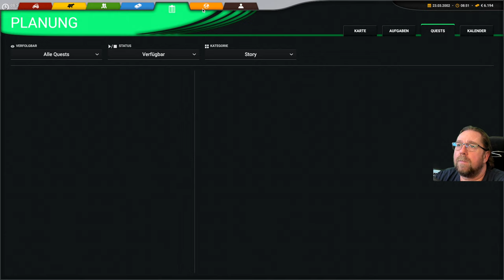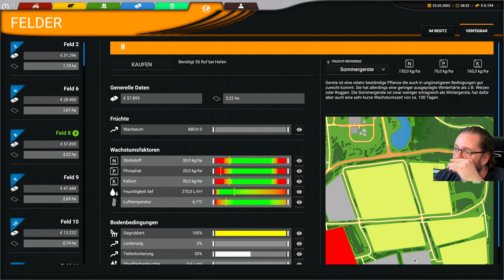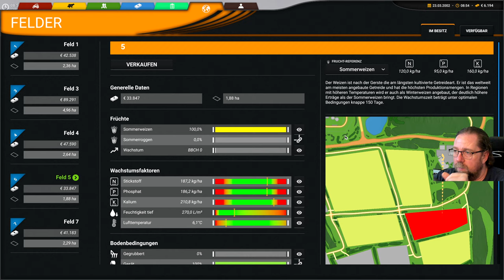Professional Farming Cattle and Crops 92 Ist starker regen die Arbeit geht morgen weiter.